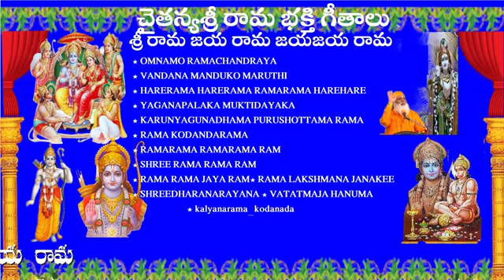chaitanya_srirama_bhakti_geetaalu_03